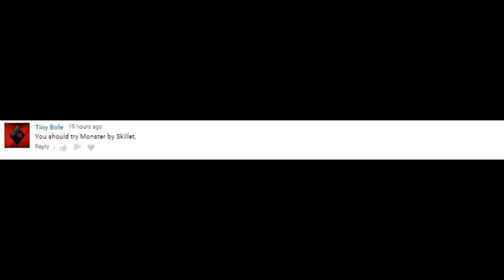Skillet - Monster Bass Cover (Tabs)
Thanks for checking out my bass cover of 'Monster' by Skillet! If you enjoy my videos and would like to support what I do, there are a few ways to contribute: